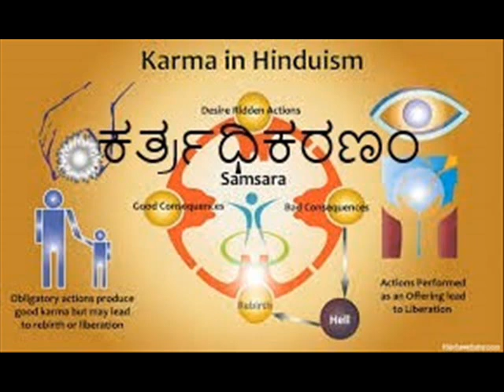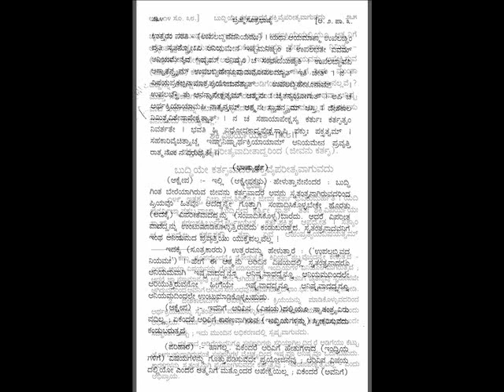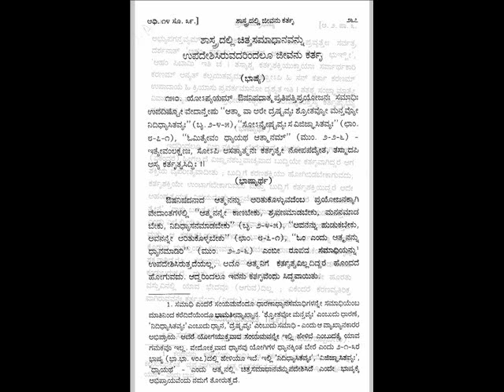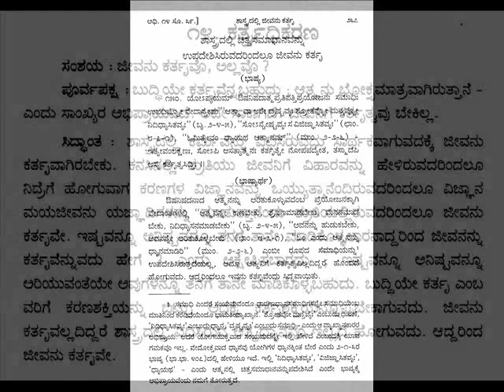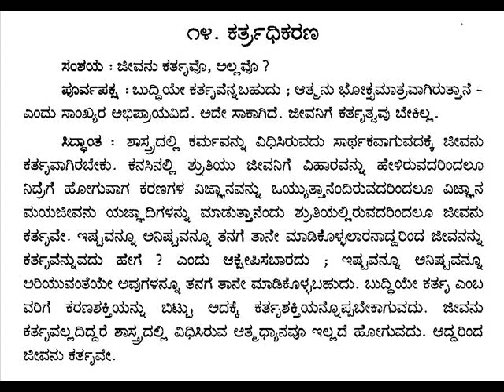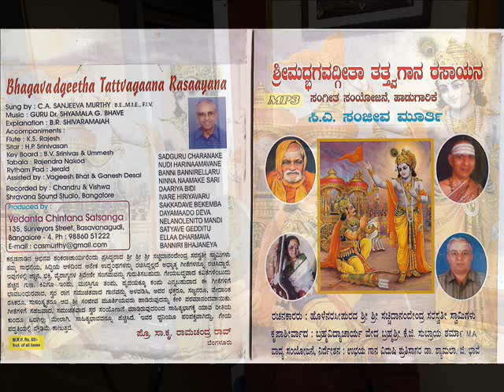BRAMHASUTRABHASHYA083 KARTRADHIKARANA 074 ಕರ್ತ್ರಧಿಕರಣಸಾರ ಡಾ ಕೆ.ಜಿ.ಸುಬ್ರಾಯಶರ್ಮಾರಿಂದ ಕನ್ನಡದಲ್ಲಿಉಪನ್ಯಾಸ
This is the wonderful lucid lecture IN KANNADA on Brahmasutra Shaankara bhaashya  082 - UTKRAANTIGATYADHIKARANAM 073 ಜ್ಞಾಧಿಕರಣ  ಸಾರ  ಮಹಾಮಹೋಪಾಧ್ಯಾಯ ವಿದ್ವಾನ್ ಕೆ . ಜಿ. ಸುಬ್ರಾಯ ಶರ್ಮರಿಂದ  ಕನ್ನಡದಲ್ಲಿಉಪನ್ಯಾಸ, ಅವಿರೋದಾಧ್ಯಾಯ ( 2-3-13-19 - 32) Adhyaaya -3  done on  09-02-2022 . Recently MAHAAMAHOPAADHYAAYA Dr.K.G.Subraya Sharmaji , was  Honored with a Doctorate " AWARD OF PHILPSOPHY " during CONVOCATION of  INDIAN EMPIRE UNIVERSITY , in  ASSOCIATION  with  UNIVERSAL  DEVELOPMENT  COUNCIL during Global Mission of the UNITED NATIONS SEMINAR IMPACT  at Hosur, South India. He has actively participated in the INTERNATIONAL SEMINAR on the topic "ESTABLISHING INTERNATIONAL WORLD PEACE"  Organized by UDC in association with "PEACE OF WORLD" on 24th July 2021 and performed the Excellence Contribution as " PEACE BUILDER"  -   Bhagavatpaada AdiShankaraachaarya has gifted mankind a detailed commentary on Bhagavan Baadaraayana's BRHAMASUTRA- 555 SUTRAS, in Sanskrit 1300 years before. For the first time our Paramaguru Bramhavidyacharya Sri Sri Satchidanandendra Saraswathi Swamiji of Holenarasipur has translated entire Prasthanatraya Bhaashya ( Bramhasutra, Dashopanishats, & Srimad Bhagavadgeetha) of Shankaracharya  in to KANNADA as per the request of Bahaddoor Sri Jayachamaraja Odeyor , then Maharaja of Mysore. My Rev. Guruji shrotriya BramhanishTa , Vedantha kesari , Adhyatmavidyaa Praveena Mahaamahopaadhyaaya Dr.K.G.Subraya Sharmaji the only direct student, Desciple  ( Anthevaasi) of H.H.Swamiji for 16 years has been giving lectures in Sanskrit, English, Kannada from more than 60 years And also Guruji Dr.K.G.Subraya Sharmaji has authored more than 136 books under Ananda Granthamaala in Kannada, Sanskrit,  English, Urdu, Hindi, Tamil, Telugu, etc. just for the sake of real seekers of truth,  Saadhakaas, Mumukshus all over the world. His way of presentation is marvelous.  that anyone whose mind is pure can easily fallow.
ಪ್ರಾತಃಸ್ಮರಣೀಯರಾದ ಹೊಳೆನರಸೀಪುರದ ಅಧ್ಯಾತ್ಮಪ್ರಕಾಶಕಾರ್ಯಾಲಯದ ಪರಮಪೂಜ್ಯ ಕನ್ನಡ ಶಂಕರರೆಂದೇ ಪ್ರಖ್ಯಾತರಾದ ಶ್ರೀಶ್ರೀ ಸಚ್ಚಿದಾನಂದೇಂದ್ರಸರಸ್ವತೀ ಯತಿಪುಂಗವರ ಬಳಿ ೧೬ ವರ್ಷಗಳಕಾಲ  ಅಂತೇವಾಸಿ, ಸಾಕ್ಷಾತ್ ಪ್ರಿಯ ಶಿಷ್ಯರು ಶ್ರೋತ್ರಿಯ ಬ್ರಹ್ಮನಿಷ್ಠ, ಅಧ್ಯಾತ್ಮವಿದ್ಯಾಪ್ರವೀಣ ಮಹಾಮಹೋಪಾಧ್ಯಾಯ ಡಾ.ಕೆ.ಜಿ. ಸುಬ್ರಾಯಶರ್ಮಾರವರು.  ಪೂಜ್ಯ ಸ್ವಾಮಿಗಳಿಂದಲೇ ವೇದಾಂತ, ಸಂಸ್ಕೃತ, ವ್ಯಾಕರಣ, ಕಾವ್ಯ, ಗಣಿತ, ಇಂಗ್ಲೀಷು ಮುಂತಾದವುಗಳನ್ನು ನೇರವಾಗಿ ಅಧ್ಯಯನ ಮಾಡಿರುವ ಅತ್ಯಂತ ಅದೃಷ್ಟವಂತರು ಶ್ರೀ ಶರ್ಮರು.
           ಶ್ರೀಶ್ರೀಗಳವರಿಗೆ ಪ್ರೀತಿಯ "ಆಪ್ತಕಾರ್ಯದರ್ಶಿ"ಗಳಾಗಿ, ಬೆಂಗಳೂರು ಶಾಖಾಕಾರ್ಯಾಲಯದ ಗೌರವ ಕಾರ್ಯದರ್ಶಿ, ಪಂಡಿತರಾಗಿ ಅನೇಕ ವರ್ಷಗಳ ಕಾಲ ಶ್ರದ್ಧಾಭಕ್ತಿಗಳಿಂದ ಸೇವೆಮಾಡಿರುವ ಡಾ|| ಶರ್ಮಾಜಿಯವರು ತುಂಬಾ ಅದೃಷ್ಟಶಾಲಿಗಳೂ ಹೌದು.
           ೧೯೫೯ ರಿಂದ ಇಂದಿನವರೆಗೂ, ಅಂದರೆ ಸುಮಾರು 63 ವರ್ಷಗಳಿಂದಲೂ ವೇದಾಂತ ಅಧ್ಯಯನ, ಅಧ್ಯಾಪನಗಳಲ್ಲಿಯೇ ತಮ್ಮ ಜೀವನವನ್ನು ಕಳೆಯುತ್ತಿರುವ ಶ್ರೀ ಶರ್ಮಾಜಿಯವರು ಈವರೆಗೆ ದೇಶವಿದೇಶಗಳಲ್ಲಿ ಸುಮಾರು ಒಂದು ಲಕ್ಷಕ್ಕೂ ಮೀರಿದ ವೇದಾಂತಪ್ರವಚನಗಳನ್ನು ಮಾಡಿ, ಸುಮಾರು ೧೩೮ ವೇದಾಂತ ಕೃತಿರತ್ನಗಳನ್ನೂ ರಚಿಸಿ ಸಂಚಾರೀ  ವೇದಾಂತವಿಶ್ವಕೋಶವೆಂದೇ ಪ್ರಸಿದ್ಧರಾಗಿದ್ದಾರೆ. ಶ್ರೀ ಶರ್ಮಾಜಿಯವರಿಗೆ ನಾನಾ ಮಠ ಮಾನ್ಯತೆಗಳೂ, ಸಂಘ ಸಂಸ್ಥೆಗಳೂ, ವಿಶ್ವವಿದ್ಯಾನಿಲಯವೂ, ಮಾನ್ಯ ಕರ್ನಾಟಕ ಸರ್ಕಾರವೂ ಇವರ ಪ್ರತಿಭೆ , ಮೇಧಾ ಶಕ್ತಿ, ವಾಕ್ಪಟುತ್ವ, ವಿನಯ ಮುಂತಾದವುಗಳನ್ನು ಪರಿಗಣಿಸಿ ೧೦೦ ಕ್ಕೂ ಹೆಚ್ಚು ಬಿರುದಾವಳಿಗಳನ್ನು ನೀಡಿ ಗೌರವಿಸಿದ್ದಾರೆ.
           ಪೂಜ್ಯ ಗುರುಗಳ ಮಾತಿನಲ್ಲೇ ಹೇಳಬೇಕೆಂದರೆ - " ನನ್ನ ಈ ಅದ್ಭುತ ಪವಾಡಗಳ ಹಿಂದಿರುವ ಶಕ್ತಿಯೇನು ? ಎಂದು ಯಾರಾದರೂ ಕೇಳಿದರೆ, ಅದಕ್ಕೆ ನೇರವಾದ ಹಾಗೂ ಸುಲಭವಾದ ಉತ್ತರ : ಸದ್ಗುರುಕೌಪೀನಕ್ಷಾಲನದ ಪ್ರಭಾವದ ಫಲ ಮತ್ತು ಗುರುಪ್ರಸಾದಃ ಸಕಲಂ ದದಾತಿ ಎಂಬುದೇ. ನ ಗುರೋಃ ಅಧಿಕಂ ತತ್ತ್ವಂ, ನ ಗುರೋರಧಿಕಂ ತಪಃ ಎಂಬುದೇ ನನ್ನ ನಿಲುಮೆ." ಎನ್ನುತ್ತಾರೆ. "ತಮಗೆ ಲಭಿಸಿರುವ ಗೌರವ ಸನ್ಮಾನ ಪ್ರಶಸ್ತಿಗಳೆಲ್ಲವನ್ನೂ ನಿರ್ವಂಚನೆಯಿಂದ ಹಾಗೂ ಹೆಮ್ಮೆಯಿಂದ, ಪ್ರೀತಿಯಿಂದ,ಭಕ್ತಿಯಿಂದ ತಮ್ಮ ಗುರುಗಳ ಚರಣಾರವಿಂದಗಳಲ್ಲಿ ಸಮರ್ಪಿಸುತ್ತೇನೆ" ಎಂದು ಭಾವುಕರಾಗಿ ಹೇಳುವುದುಂಟು. ಆಪಾದಮೌಲಿಪರ್ಯನ್ತಂ ಗುರೂಣಾಂ ಆಕೃತಿಂ ಸ್ಮರೇತ್ | ತೇನ ವಿಘ್ನಾಃ ಪ್ರಣಶ್ಯಂತಿ ಸಿದ್ಧ್ಯಂತಿ ಚ ಮನೋರಥಾಃ ||
ಪೂಜ್ಯ ಶರ್ಮರು ಸತತವಾಗಿ  ಶಾಂಕರಾದ್ವೈತ ಪ್ರಸ್ಥಾನತ್ರಯ ಭಾಷ್ಯಗಳನ್ನೇ ಕುರಿತು ಪ್ರವಚನಗಳನ್ನು ಅನುಗ್ರಹಿಸುತ್ತಿದ್ದು ಲಕ್ಷಾಂತರ ಮುಮುಕ್ಷು ಜಿಜ್ಞಾಸುಗಳು ಇದರ ಫಲವಾದ ಜೀವನ್ಮುಕ್ತಿಯ ಸ್ವರೂಪವನ್ನು ಮನಗಂಡಿದ್ದಾರೆಂದರೆ ತಪ್ಪಾಗಲಾರದು. ಇಂತಹ ಸಚ್ಛಿಷ್ಯರನ್ನು ತಯಾರುಮಾಡಿ ನಮ್ಮೆಲ್ಲರಿಗೆ ಉಪಕಾರಮಾಡಿರುವ ಪರಮಪೂಜ್ಯ ಶ್ರೀ ಶ್ರೀ ಸಚ್ಚಿದಾನಂದೇಂದ್ರ ಸರಸ್ವತೀ ಯತಿವರೇಣ್ಯರಿಗೂ, ಭಗವತ್ಪಾದ ಶಂಕರರಿಗೂ ಕಾಯಾ ವಾಚಾ ಮನಸಾ ಸಾಷ್ಟಾಂಗ ನಮಸ್ಕಾರಗಳನ್ನು ಸಮರ್ಪಿಸುತ್ತಾ , ಕೃತಜ್ಞತೆಗಳನ್ನು ಸಮರ್ಪಿಸುತ್ತಿದ್ದೇನೆ. ಶುಭಮಸ್ತು, ಸಕಲ ಸನ್ಮಂಗಳಾನಿ ಭವನ್ತು.  ಚಿತ್ರದುರ್ಗ ಸಂಜೀವ ಮೂರ್ತಿ.